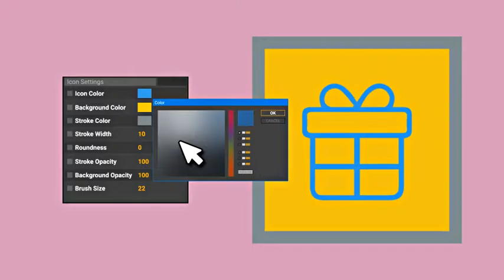Places & Travel Animated Icons Set After Effects Template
Places & Travel – Animated Icons Set gallery includ:

Elegant animation
100% Dynamic Vector resizable